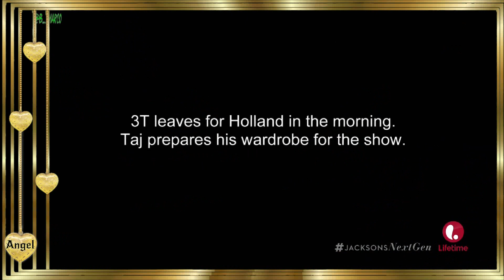3T *💐* Taj and His Personal Anxieties With Preforming *💐* The Jacksons: Next Generation *💐*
Lifetime’s all-new docuseries "The Jacksons: Next Generation" (JacksonsNextGen) focuses on the third generation of the famed Jackson family -- Taj, Taryll and TJ -- Tito Jackson’s sons and nephews of the famed Jackson 5. Premiering Friday, October 2, at 10PM ET/PT, the series features the brothers as they work to balance a career and their lives as traditional family men while living up to the pressures and demands that comes with their last name.

The siblings, known as the music group 3T, have toured and sold more than three million records worldwide just off their debut album. Still impacted by the loss of their mother, Dee Dee, the brothers are raising their children and managing the day-to-day tasks within their families, just like everyone else. Their quest for normalcy, however, often collides head-on with the good and bad of living with one of history’s most renowned last names. The series reveals what it’s like for them living with the last name Jackson including how they deal with constant rumors, stalkers, and frauds who all want a piece of anything and anyone related to the family’s legacy.
3T *💐* The Jacksons: Next Generation *💐*
is an American R&B/pop music group featuring the three sons of Tito Jackson "Poppa T" (from The Jackson 5 family Dynasty which includes the Iconic Legend Michael Jackson) and Delores "Dee Dee" Jackson. The band members include, from eldest, Toriano Adaryll Jackson II (also known as Taj), Taryll Adren Jackson and Tito Joe Jackson (also known as TJ).
Information May Be Questionable... Compliments Of The Internet...